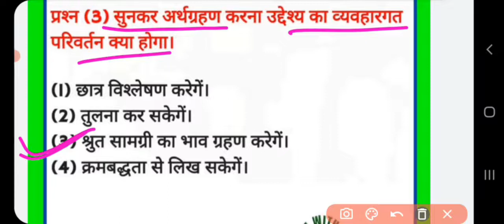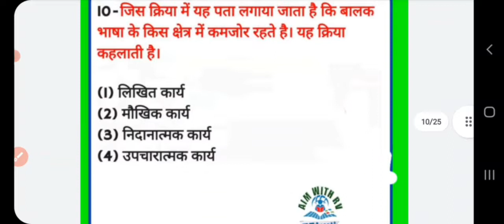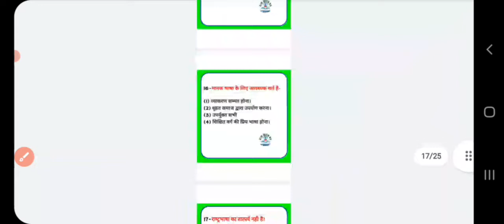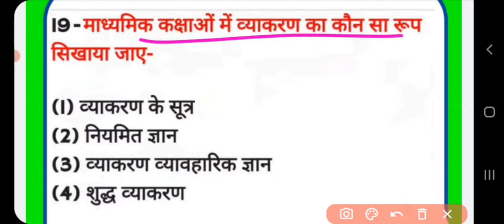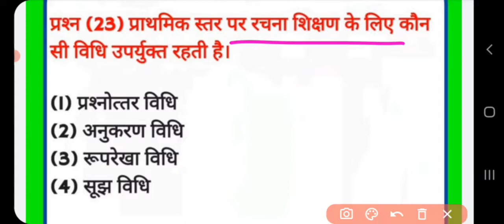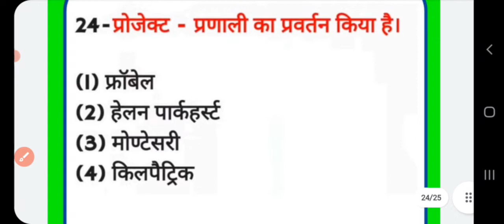CTET EXAM 2022// HINDI PEDAGOGY CLASS//hindi practise set BY Ritika Ma'am